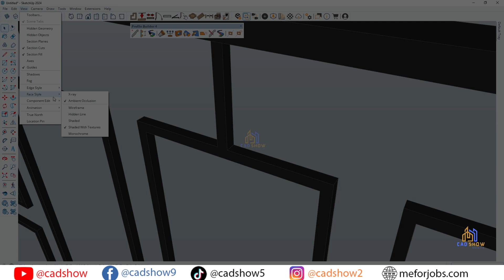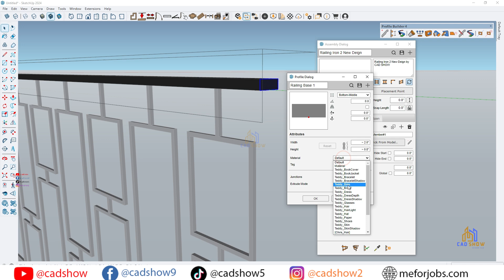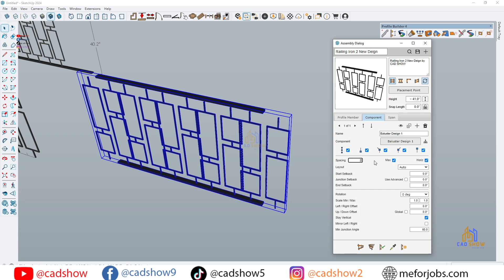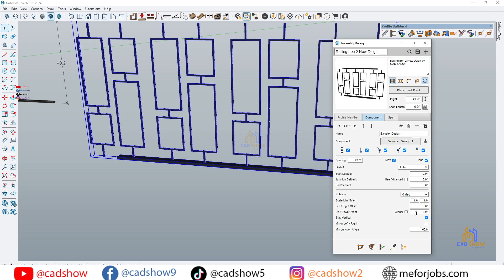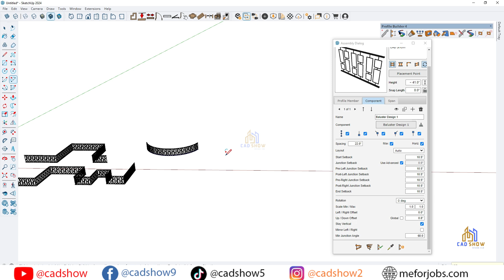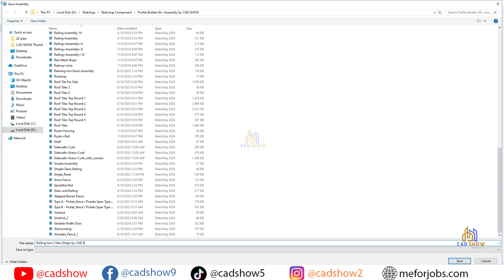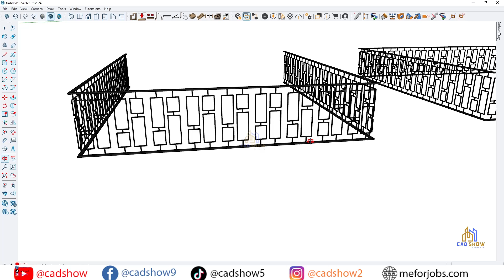How to Create Railing in SketchUp with Profile Builder | 1-Click Assembly Tutorial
Want to create professional railings in SketchUp without wasting time? 🚀
In this tutorial, I’ll show you the fastest way to make railing assemblies using the Profile Builder plugin. With just a few clicks, you can design balcony railings, stair railings, and custom railing styles that look realistic and save hours of modeling.

🔹 What you’ll learn in this video:

How to create a railing assembly in Profile Builder

Step-by-step process for balcony and staircase railings

Tips to customize and edit railing assemblies quickly

The pro method to make railings in just 1 click

💬 Let us know your thoughts or custom design requirements in the comments below.

🔹    • How to fix Enscape not showing in Ske...
🔹     • How to Create Scenes in SketchUp Pro ...
🔹     • How to export SketchUp file into Auto...
🔹     • How to Fix Enscape Not showing on Ske...
🔹     • How to download & install AI Plugin f...
🔹     • How to download And install Revit 202...
🔹     • How to Open Newer version Sketchup fi...
🔹     • How to Restore Default Tray in Sketch...
🔹     • How to download YQarch plugin in Auto...